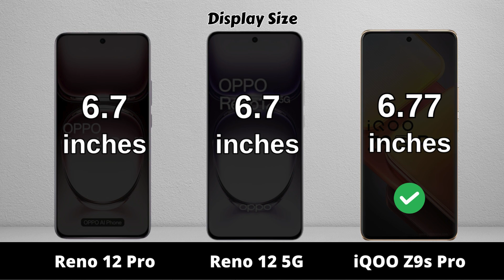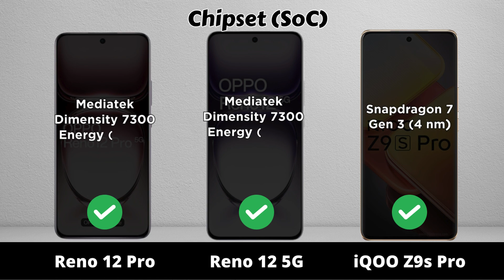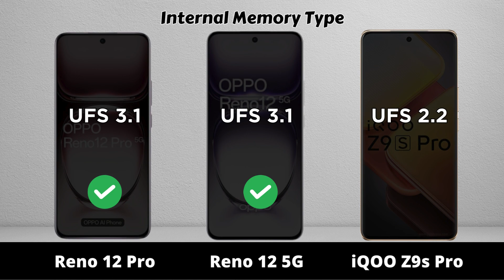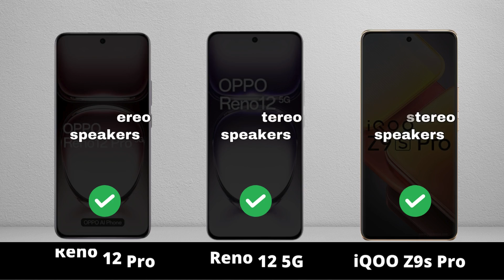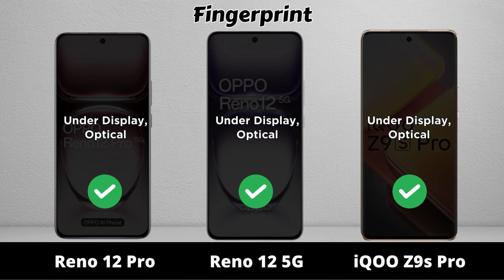OPPO Reno 12 Pro vs OPPO Reno 12 5G vs iQOO Z9s Pro